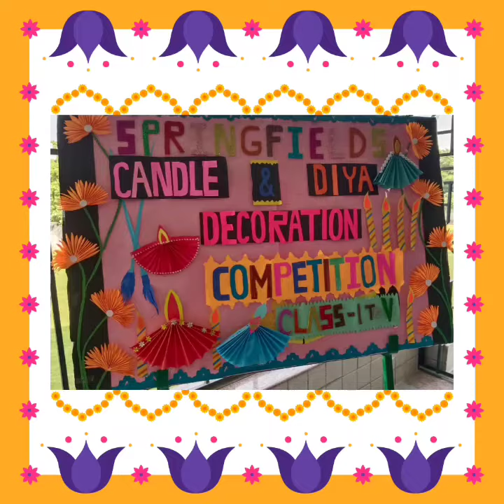diwali diwalispecial diwalicompetition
It’s our favourite Diwali time . To keep students in touch with the traditions , various competitions and activities organised in school .